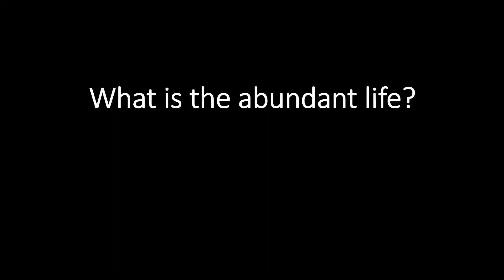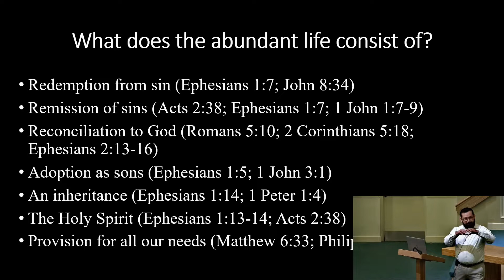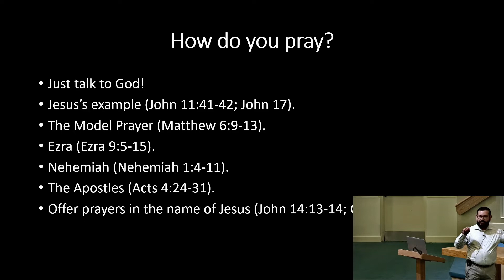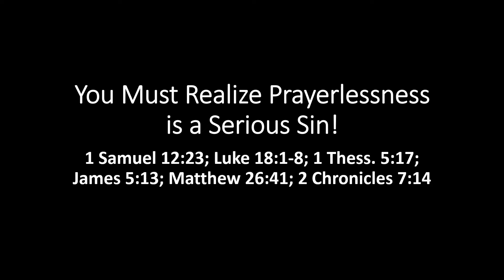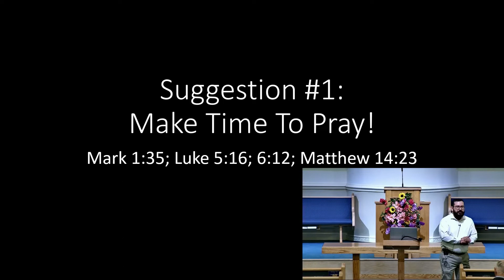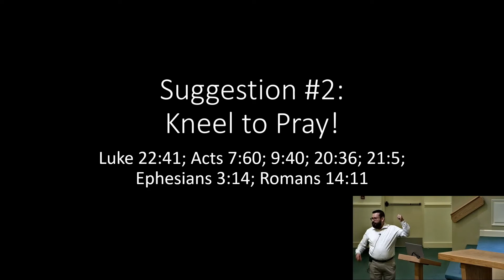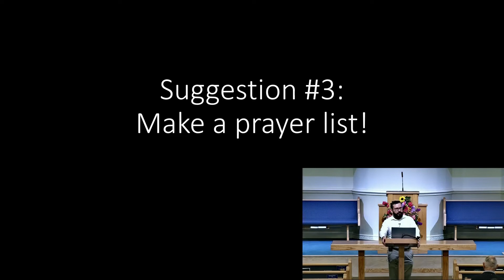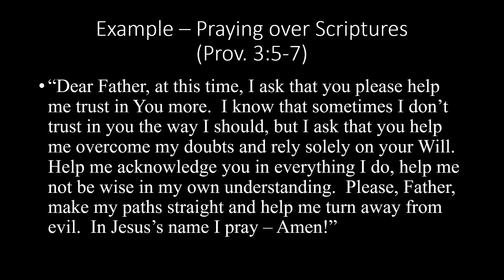The Prayerful Life